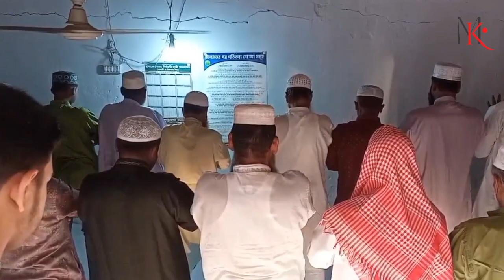নজিরবিহীন নিরাপত্তার মধ্যে শান্তিপূর্ণভাবে ঈদের জামাত হয়েছে। সকাল ১০টায় অনুষ্ঠিত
নজিরবিহীন নিরাপত্তার মধ্যে শান্তিপূর্ণভাবে ঈদের জামাত হয়েছে। সকাল ১০টায় অনুষ্ঠিত জামাতে ইমামতি করেন মাওলানা শোয়াইব বিন রউফ